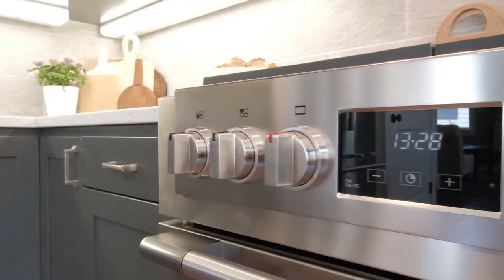381 Golden Eagle St NW Salem Oregon